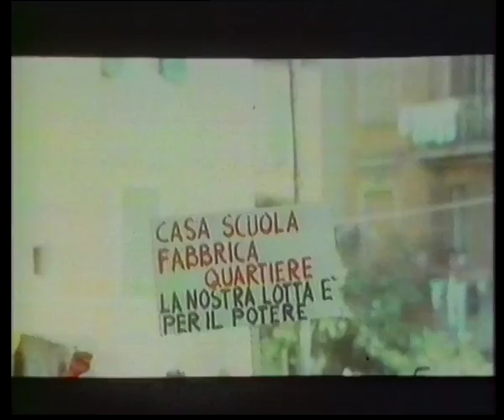Italian Street Fighters (Trailer, deutsch)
OT: Imputazione di omicidio per uno studente
Italien 1972
Regie: Mauro Bolognini